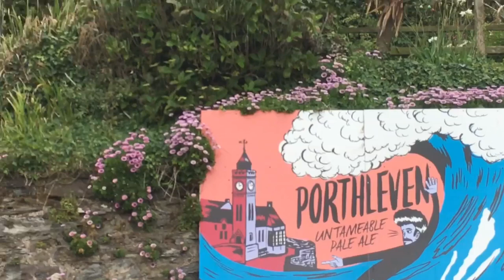Porthleven - a Cornish Lockdown.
A short film I made around our local harbour.  The holiday season starts early down here in Cornwall - and by May the vibrant fishing port of Porthleven is usually bustling with life.  This year there was an eerie hush . . .

Music is 'When I See the Grass Gleaming' (Gace Brulé)
performed by Ensembles Discantus & Alla Francesca